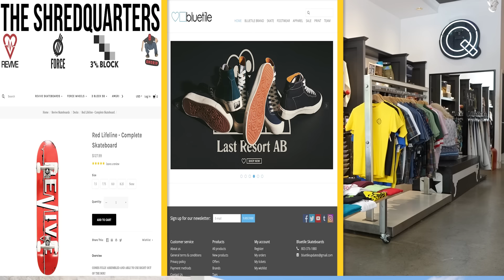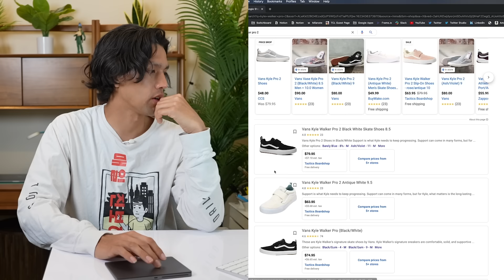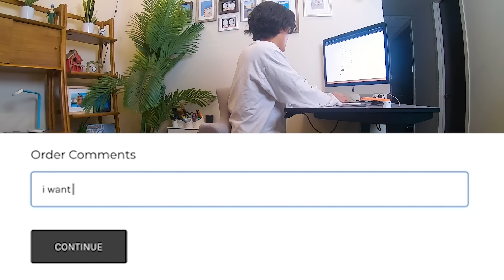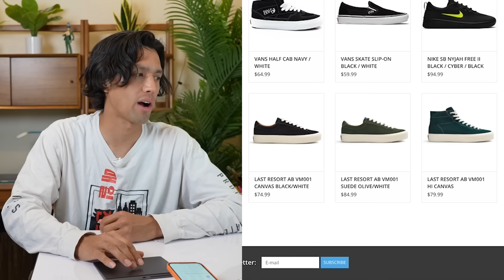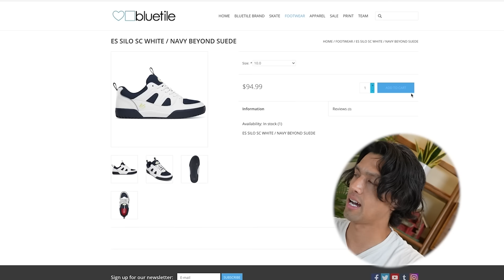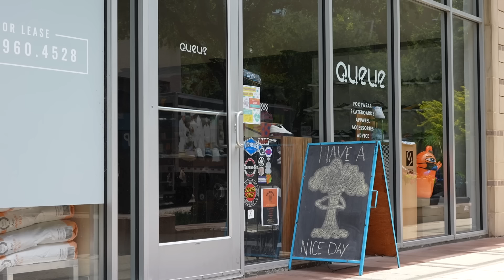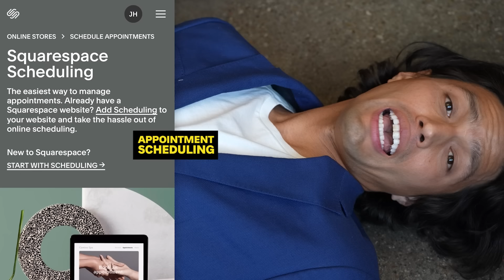What $1000 Buys You At A REAL Skateshop